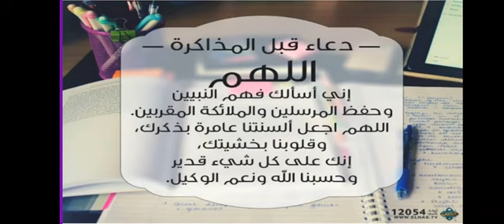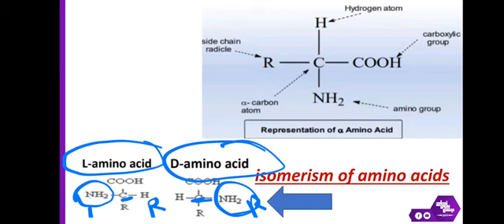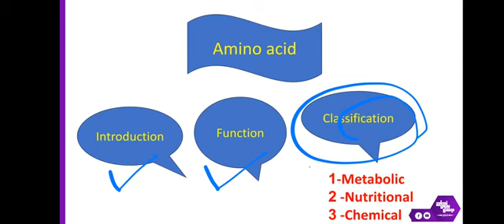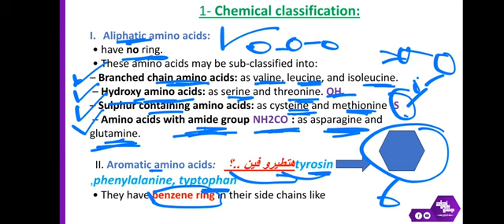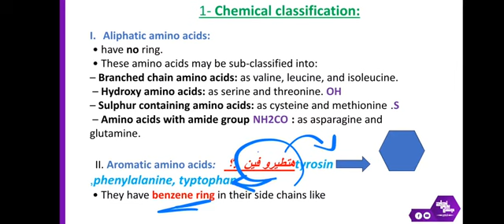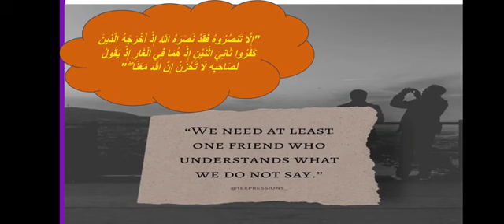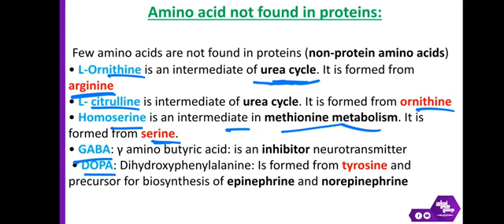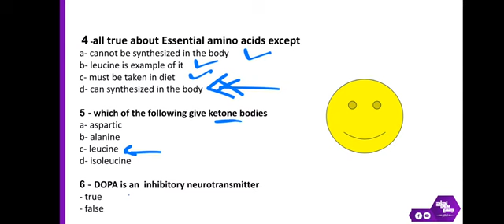L7, protein chemistry1 (amino acids chemistry and their classification), Biochemistry